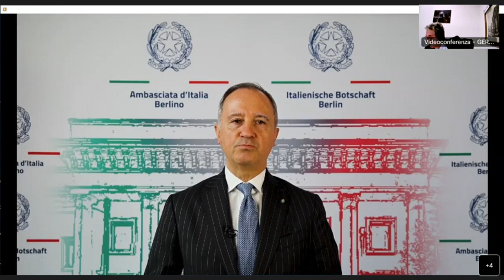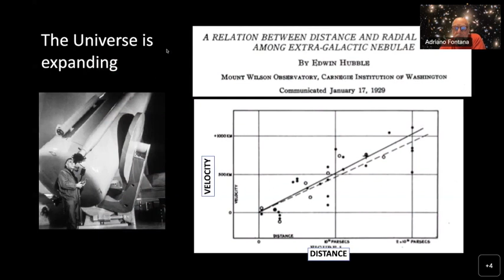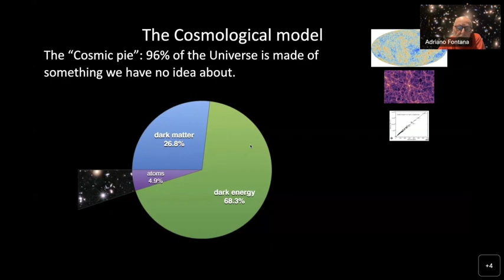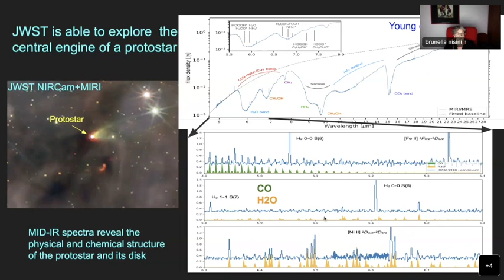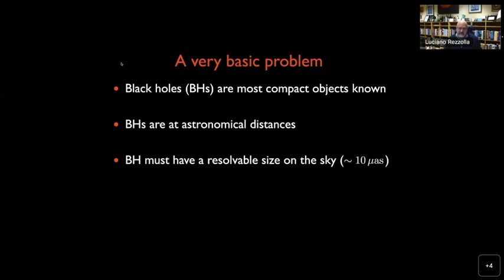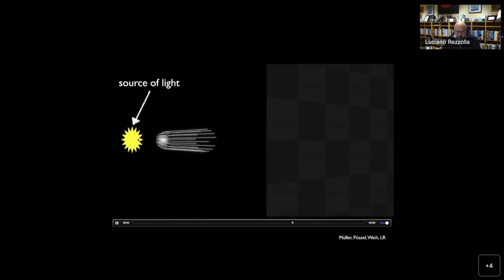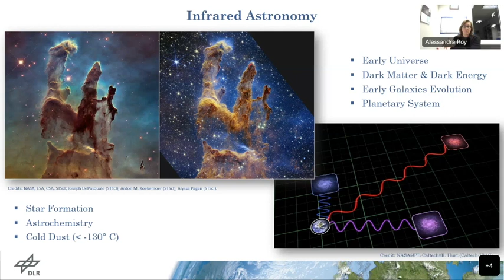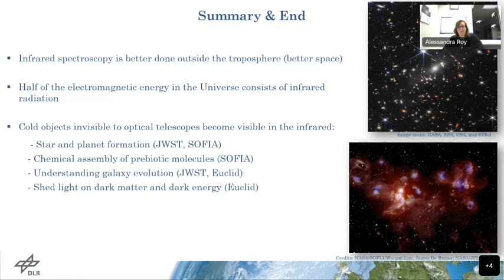Webinar "Primordial universe, star formation, black holes: new results from new telescopes"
The second National Space Day memorializes the launch of the first Italian satellite in 1964. We celebrate it discussing current topics in astrophysics as seen by the telescopes Webb, Euclid, EHT.
Speakers:
Adriano Fontana (Istituto Nazionale di Astrofisica): "New eyes on the history of the Universe"
Brunella Nisini (Istituto Nazionale di Astrofisica): "From star birth to planet formation the Webb revolution"
Luciano Rezzolla (Universität Frankfurt): "How do you image a black hole?" Alessandra Roy (Deutsche Luft- und Raumfahrtzentrum, Bonn): "Infrared spectroscopy from space"